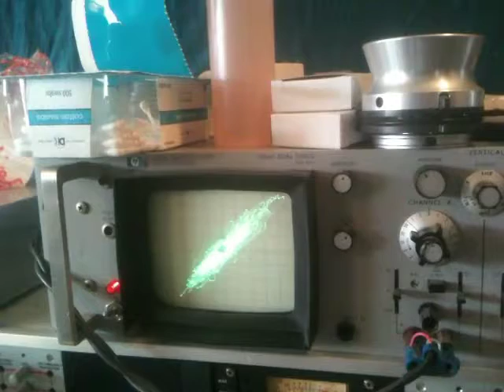Oscilloscope at Salt Mastering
Getting the new EP mastered at the very awesome Salt Mastering.